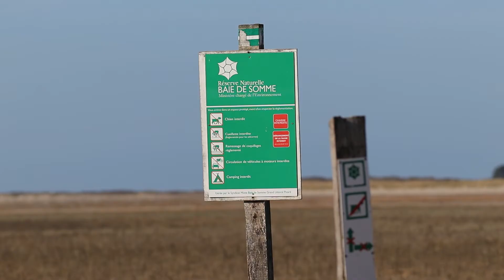La baie de Somme, terre d'oiseaux - épisode 1 : l'hiver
Au cœur de la Picardie maritime, la baie de Somme est un territoire d'exception, où lumières et couleurs changent à chaque instant.
Entre estuaire, marais, dunes et prairies, c'est une profusion de milieux où la biodiversité est reine, et tout particulièrement les quelques 350 espèces d'oiseaux fréquentant la baie pour la nidification, la migration ou l'hivernage.
Partez ainsi à la rencontre des ambiances hivernales de la baie et ses richesses ornithologiques avec ce petit documentaire ...